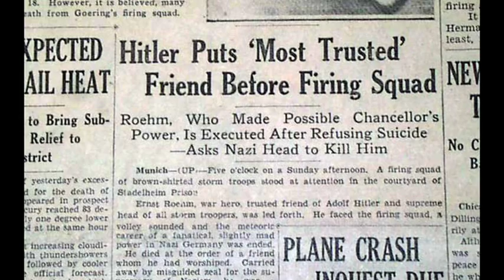30th June 1934: Nazi party purged on Night of the Long Knives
The purges actually went on throughout the weekend of the 30th June – 2nd July, even though the popular name suggests they only lasted for one night.

By the middle of 1934 Hitler was consolidating his rule over Germany but the relative autonomy of the SA within the Nazi Party was a concern. As Germany became a one-party state, the SA’s usual political targets for street violence were removed meaning that in a number of cases these representatives of the ruling party would instead intimidate civilians.

Such actions undermined the sense of order that Hitler was trying to project, and threatened to destabilise the party itself. The SA’s leader, Ernst Röhm, was a particular concern as he sought a so-called “second-revolution” to redistribute wealth within Germany in order to fulfil the socialist part of the Nationalist Socialist party’s name. Furthermore, the Reichswehr – Germany’s official army – were unhappy at Röhm’s desire to place the Reichswehr under the command of the SA.

On the morning of the 30th June, the homes of Röhm and other people who threatened Hitler’s power were broken into. While some were executed on the spot, others such as Röhm himself were held in prison for a few hours first. Hitler justified the purge in a public speech, claiming that he acted as "the supreme judge of the German people."